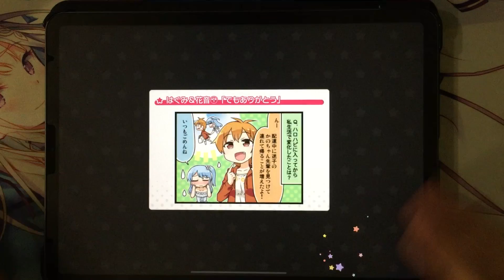効率曲のやつ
player:chr